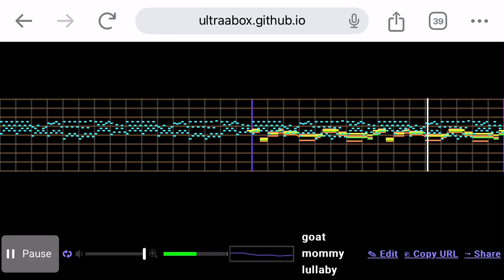Fallen Down Recreation v4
Sorry for the early start and my naming skills lol